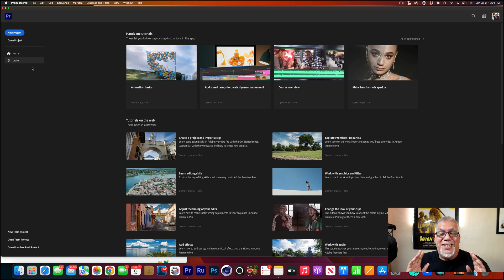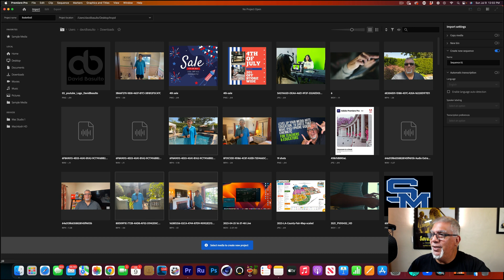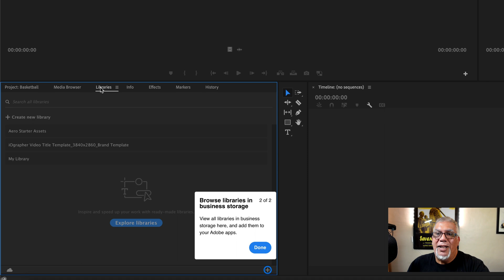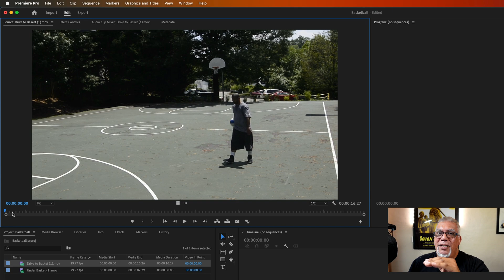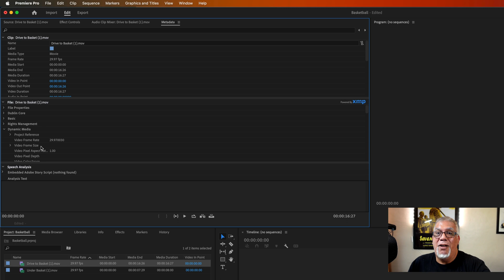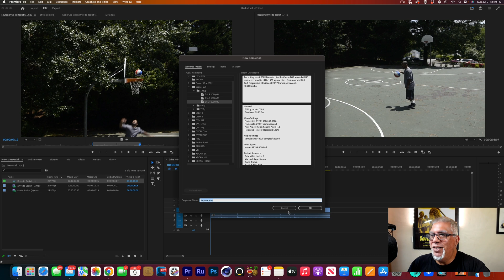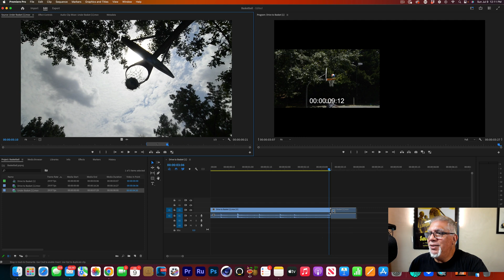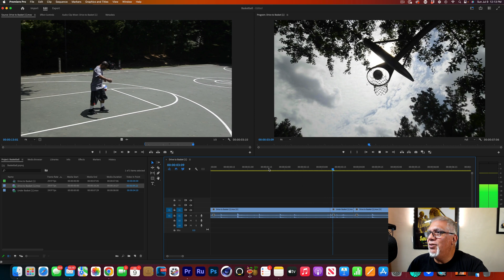From Zero to Pro: Adobe Premiere 2025 Essential Skills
Learn the basics of Adobe Premiere Pro with my step-by-step tutorial! From learning how to use the layout, import your footage, and make simple edits, this tutorial will help you get up and running with your editing workflow quickly. Get started today and take your video editing skills to the next level!

Links:
Adobe Premiere Pro Classroom in a Book

Greetings! I'm David Basulto, the man who wears many hats! Not only am I the media arts instructor and Apple Learning Coach at San Marino High School, but I also invented and own iOgrapher.com. As a mobile video accessory company inventor and I take pride in providing content creators with innovative tools to take their videos to the next level.

If you have any questions at all please dont hesitate to ask!